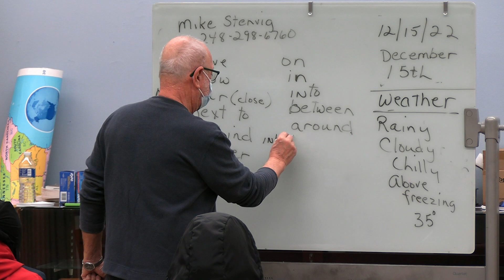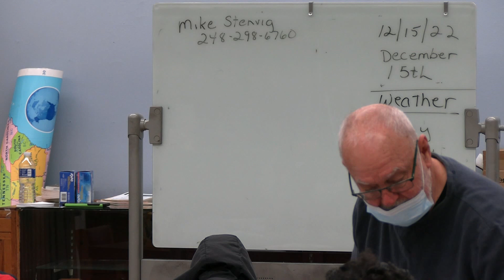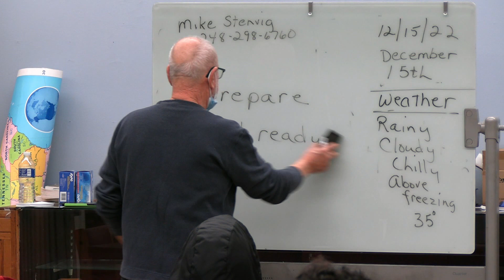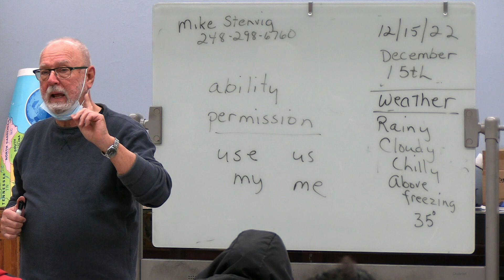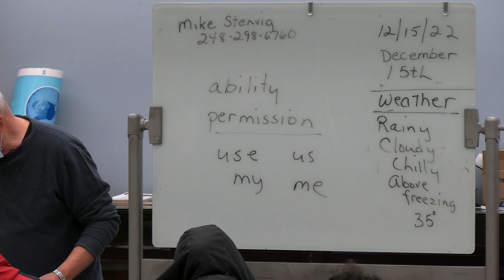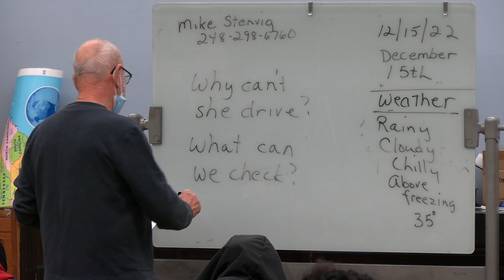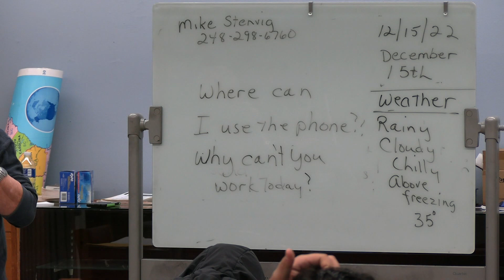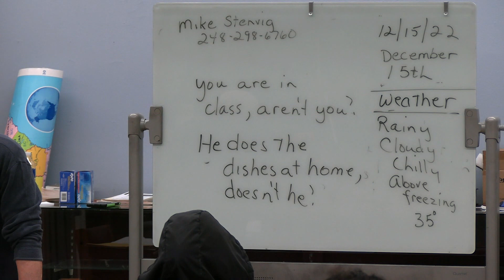ESL at Hamtramck Public Library December 15, 2022 Session 33